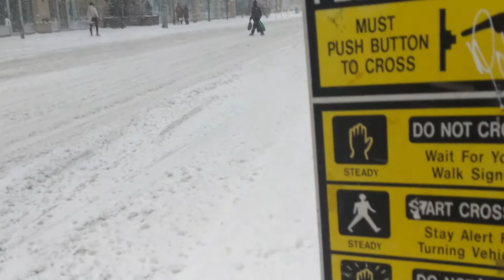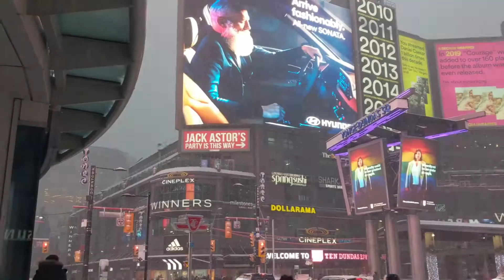Dangerous Snow Storm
Toronto recent snow storm and Downtown condition.